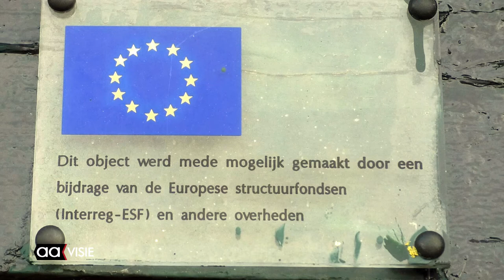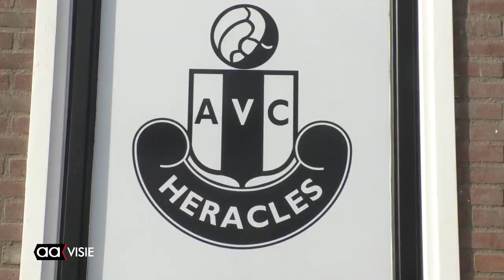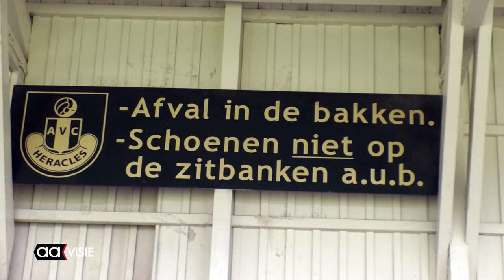Mooiste tribune in Overijssel is die van AVC Heracles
Wilco Polinder is buschauffeur in Harderwijk en wil als particulier komen tot de verkiezing van de mooiste tribune in Nederland. Daarvoor bezoekt hij 2.900 amateurvoetbalverenigingen en was onlangs op bezoek in Overijssel. Het pareltje, stond ooit in het Heracles stadion aan de Bornsestraat sprong er voor hem bovenuit.